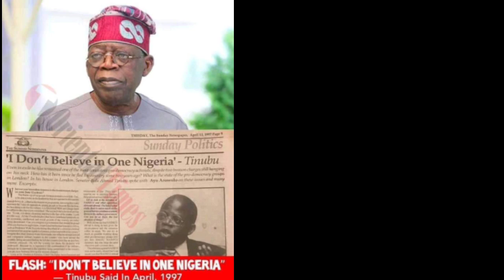I Don't Believe In One Nigeria', APC Presidential Candidate Tinubu (throwback)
'I Don't Believe In One Nigeria', Says Tinubu (Throwback)

It's teusday and AllNews travels back in time to April 1997 when the current national leader of the All Progressives Congress (APC), Bola Ahmed Tinubu allegedly asserted that he 'does not believe in One Nigeria'.

Those who do not believe in a united Nigeria and want the West African nation to divide are mainly Biafran separatists.

Tinubu, before Nigeria's return to democratic rule in 1999, began his political career in 1992, when he joined the Social Democratic Party (SDP) where he was a member of the Peoples Front faction led by Shehu Musa Yar'Adua and made up of other politicians such as Umaru Yar'Adua, Atiku Abubakar, Baba Gana Kingibe, Rabiu Kwankwaso, Abdullahi Aliyu Sumaila, Magaji Abdullahi, Dapo Sarumi and Yomi Edu. He was elected to the Senate, representing the Lagos West constituency in the short-lived Nigerian Third Republic.

After the results of the 12 June, 1993 presidential elections were annulled, Tinubu became a founding member of the pro-democracy National Democratic Coalition, a group that mobilized support for the restoration of democracy and recognition of Moshood Abiola as the winner of the June 12 election.

Following the seizure of power as military head of state of General Sani Abacha, he went into exile in 1994 and returned to the country in 1998 after the death of the military dictator, which ushered in the transition to the Fourth Nigerian Republic.

In the run-up to the 1999 elections, Bola Tinubu was a protégé of Alliance for Democracy (AD) leaders Abraham Adesanya and Ayo Adebanjo.

He went on to win the AD primaries for the Lagos State governorship elections in defeating Funsho Williams and Wahab Dosunmu, a former Minister of Works and Housing.

In January 1999, he stood for the position of Governor of Lagos State on the AD ticket and was elected. Twice he served as the number one citizen of Lagos State and has since been a colossal force in Nigeria's political terrain.

A This Day Newspaper publication of a past Tinubu interview with Ayo Arowolo, the present Chief of Staff (CoS) to the Chairman of Arise Group, Prince Nduka Obaigbena, has now surfaced online, with some social media commenters questioning the patriotism of the 68-year-olld.

Meanwhile, as at the time of publishing this report, AllNews cannot independently verify the authenticity of the publication.